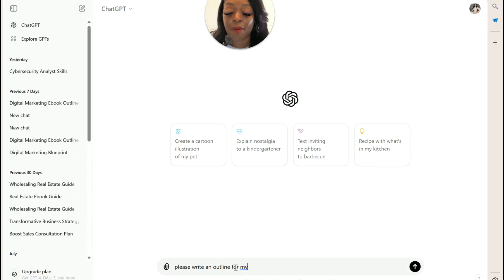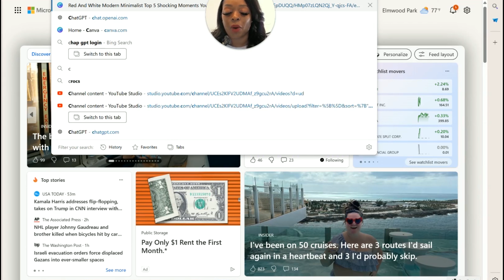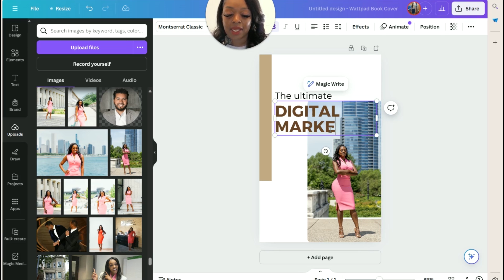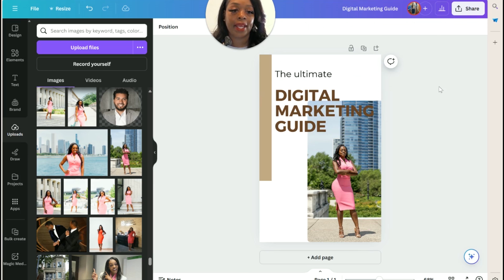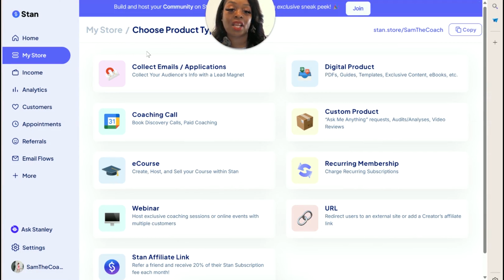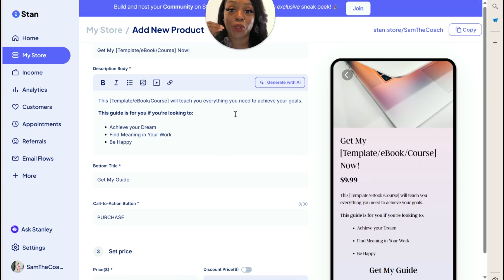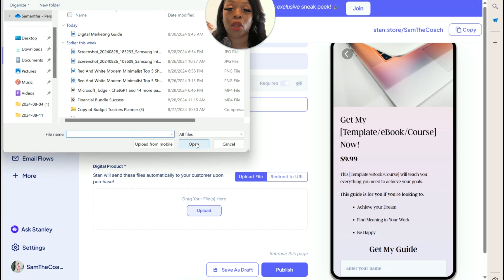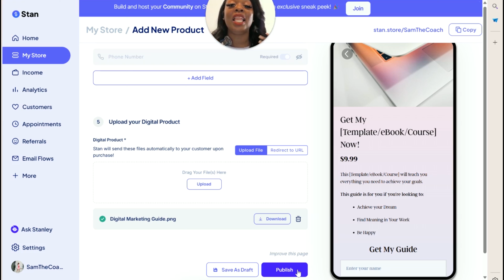I Made $184,000 With 1 Digital Product!! Here's My PlayBook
In this video, I’m revealing my steps to make $184,000 from a single digital product! From the initial idea to execution, I’ll walk you through my entire playbook, sharing every detail that contributed to this success. Whether you're just starting or looking to scale your digital product business, this video is packed with in-depth explanations and actionable strategies.

Here’s what you’ll discover:
1.The birth of the idea: How I identified a profitable niche and developed a digital product that resonated with my target audience.
2.Creating the product: Step-by-step insights into how I built the product, including the tools and platforms I used to bring it to life.
3.Marketing tactics: The exact marketing strategies I deployed, including social media campaigns, email marketing, and influencer collaborations, to drive sales.
Sales funnels: How I designed a high-converting sales funnel that maximized revenue and kept customers coming back.
4.Lessons learned: The challenges I faced along the way and how I overcame them to achieve this success.

By the end of this video, you’ll have a clear understanding of how to replicate these strategies to build and sell your digital products effectively.

Looking to dive deeper? Check out my courses on mastering social media and digital marketing:

NOT READY TO MAKE THE FULL INVESTMENT: GRAB THE GUIDE
SAM'S DIGITAL PRODUCT CREATION GUIDE